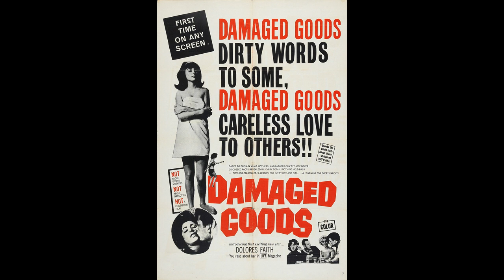NOSTALGIA TALK: Episode #79 (Featuring MICHAEL BELL)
For episode #79 of Nostalgia Talk, I am chatting with voice actor Michael Bell!

Michael is a voice actor who is known for his roles as Grouchy Smurf, Lazy Smurf, and Handy Smurf on The Smurfs, Quackerjack on Darkwing Duck, Drew Pickles and Chas Finster on Rugrats, Prowl and Sidewipe in the original Transformers animated series, and Duke on G.I. Joe: A Real American Hero!

Shoot date: Wednesday, February 7, 2024